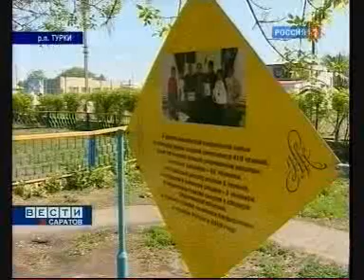Турнир по самбо "Турковская горка", 2010